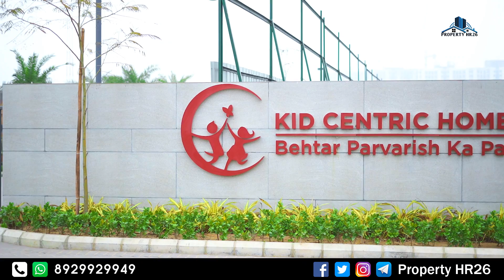Ashiana Amarah Sector 93 || Ashiana Amarah phase 3 Gurgaon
Ashiana Amarah Sector 93 Phase 2 Gurgaon | Upcoming Residential Propject | Ashiana Amarah 92 Gurgaon

Ashiana Amarah
ashiana 93
Amarah 93
ashiana sector 93
ashiana 93 second phase 2
ashiana sector 93 second phase
kid centric homes Ashiana Amarah
Ashiana Amarah gurugram
Ashiana Amarah Gurgaon
Ashiana Amarah sector 93
Ashiana Amarah sector 93 Gurgaon
Ashiana Amarah new launching
upcoming project Ashiana Amarah
new project Ashiana Amarah
residential project Ashiana Amarah sector 93
residential project in Gurgaon
new residential project
residential project Gurgaon
residential project sector 93
luxury residential apartments project
luxury flats in Gurgaon
apartments in Gurgaon
Sector 93 ashiana
Sector 93 ashiana amarah
kid centric homes in Gurgaon
kid centric homes in sector 93
kid centric homes gurugram
upcoming project sector 93
New luxury project in gurgaon sector 93
New luxury project in new gurgaon
New luxury project on dwarka expressway
New Upcoming luxury project in gurgaon
New Upcoming project in gurgaon
Luxury Upcoming project in gurgaon
New project launch on dwarka expressway
New launch project in new gurgaon